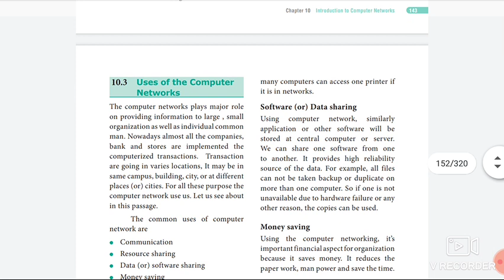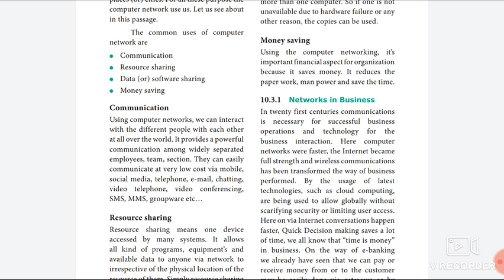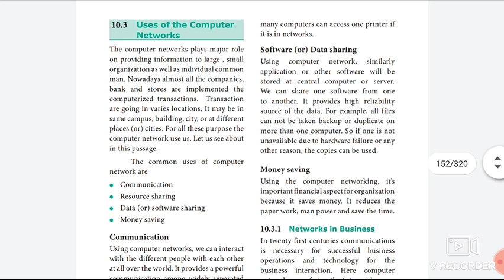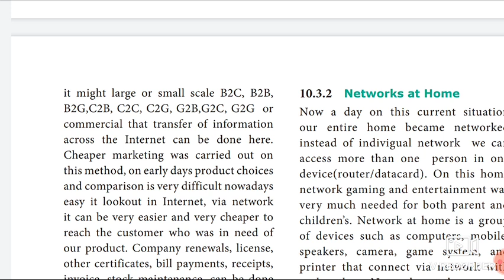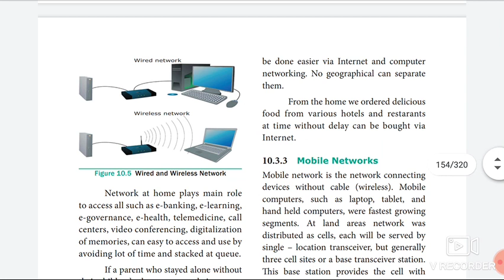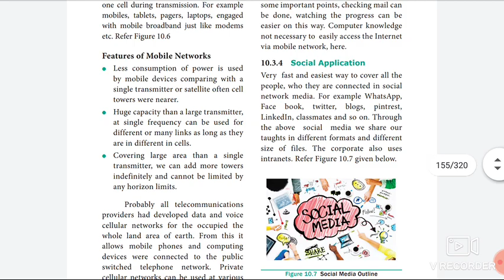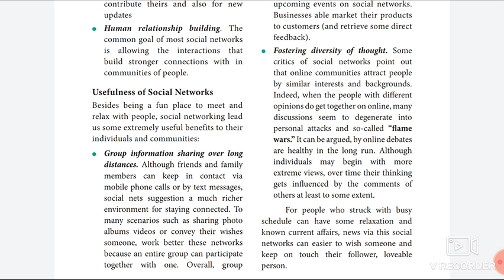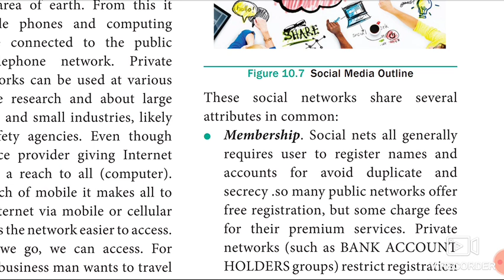XII COMPUTER APPLICATIONS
chapter 10: Introduction to computer network